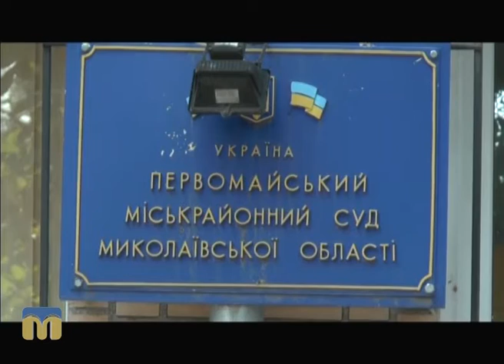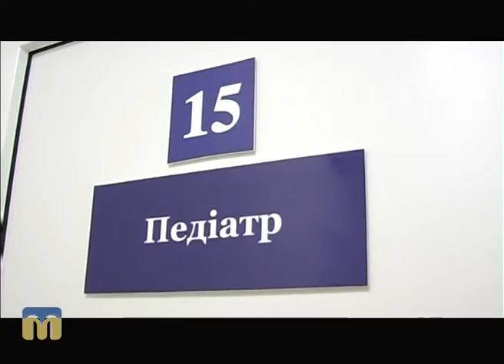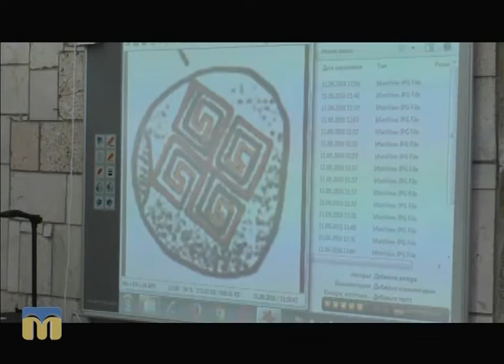Телевізійні новини Миколаївщини 13.09.2016